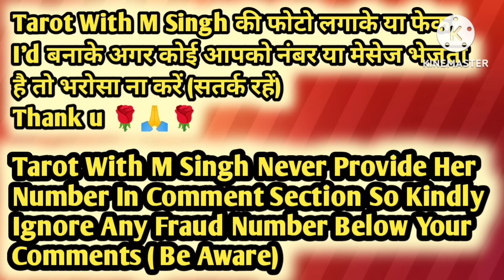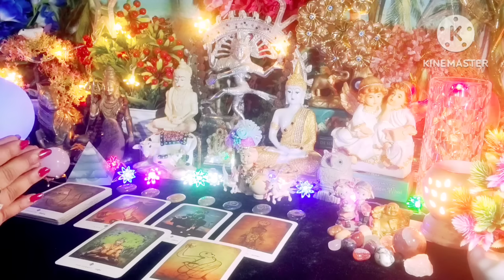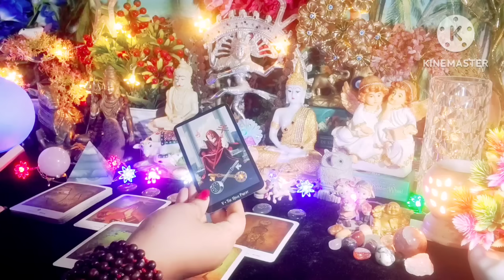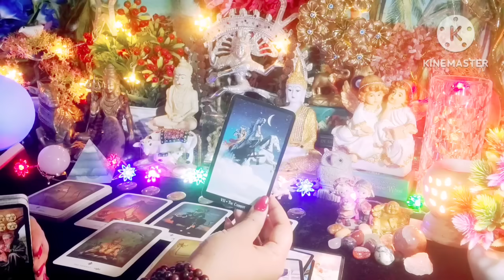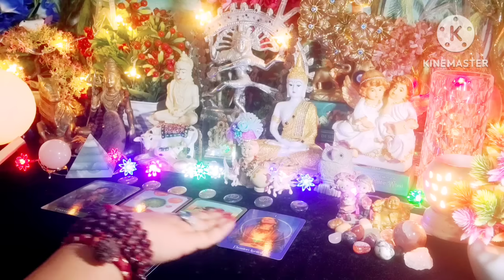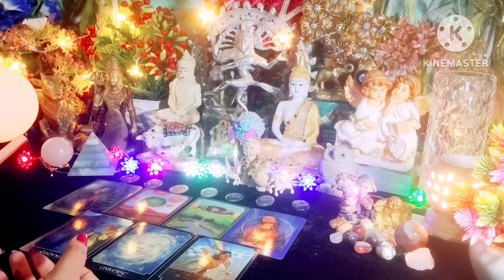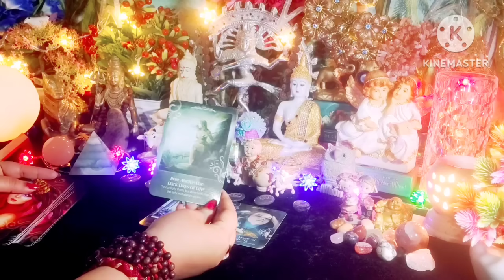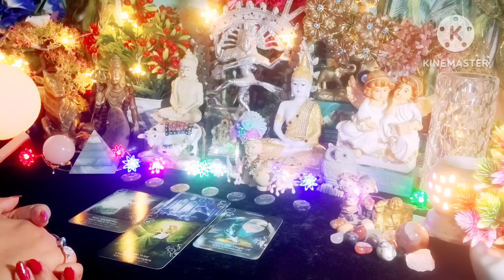क्या सोच रहे हैं वो इस वक़्त आपको लेकर 💛💚Current Feelings Next Action ❤ All Signs Timeless Tarot